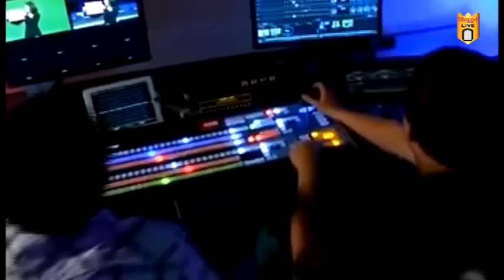...यापुढे मंदीरात उत्सव कमिटी नसणार ; पश्चिम महाराष्ट्र देवस्थान कमिटी अध्यक्ष महेश जाधव यांची घोषणा